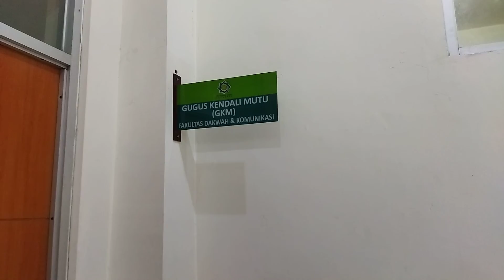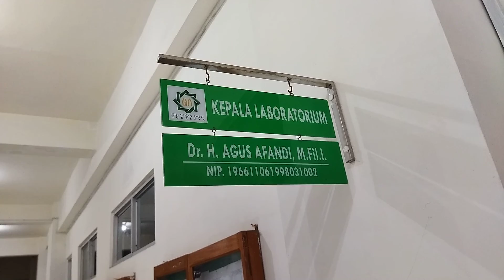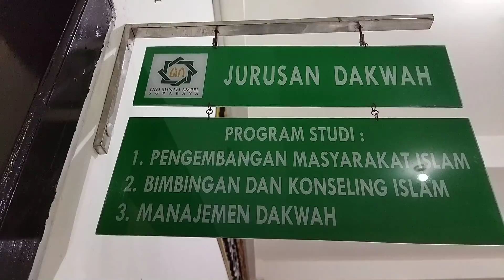Gang Dosen Tampak Atas || Kondisi Fakultas Dakwah dan Komunikasi UIN Sunan Ampel Surabaya